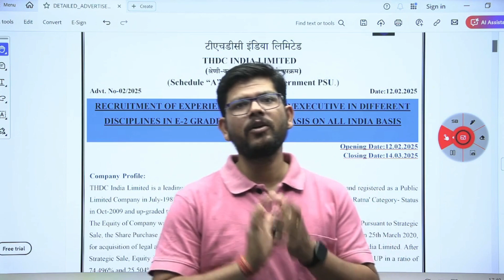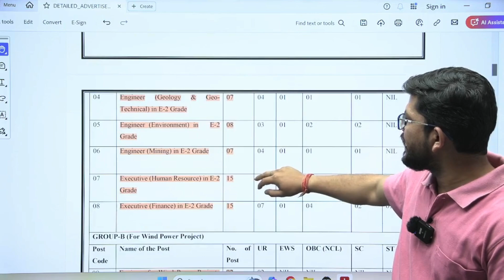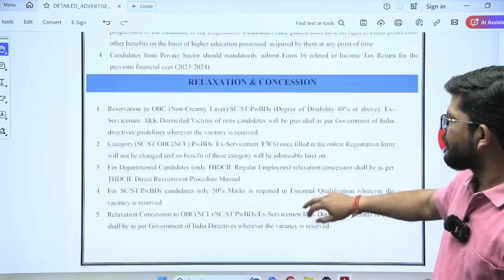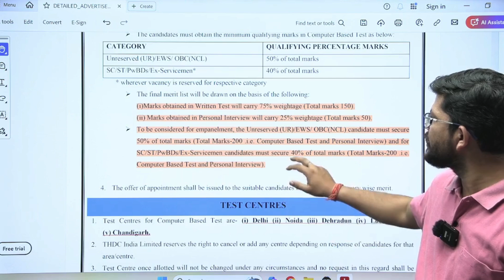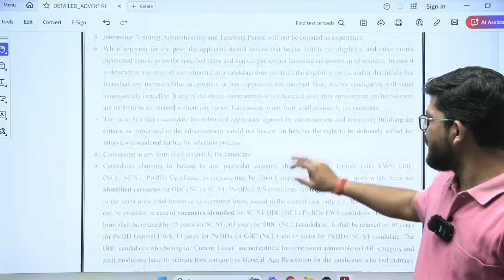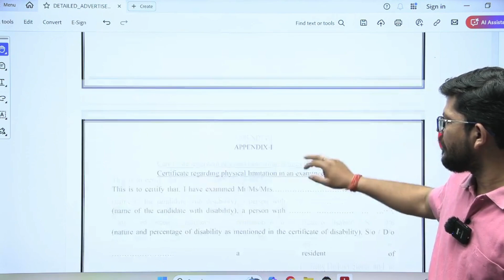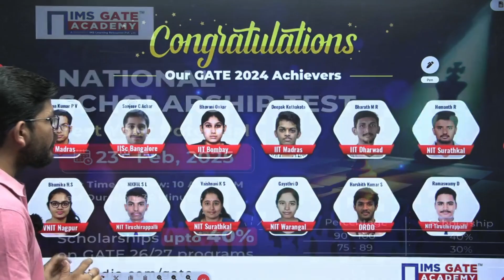THDC Recruitment 2025 for Engineers | Salary-1,60,000/Per Month | Vipin Mishra